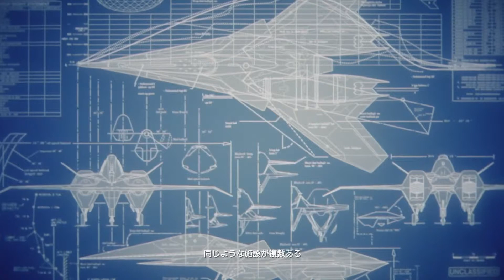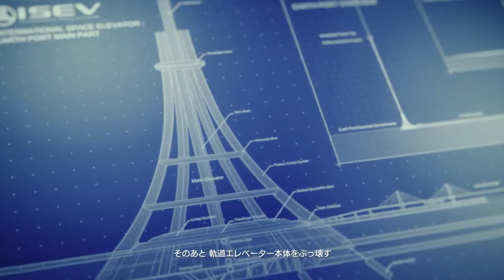#19【PS4PRO】 ACE COMBAT 7 実況【空に国境はない】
初めまして、
ゲーム実況をさせていただいています長月(ながつき)です。

今回は 【ACE COMBAT 7】を実況しています。

本編の再生リストはこちらです。

【長月ちゃんねる】
新着動画のお知らせやろくでももないことをつぶやいています。

動画内で使用している音源は以下の方々のものを使わせていただいております。